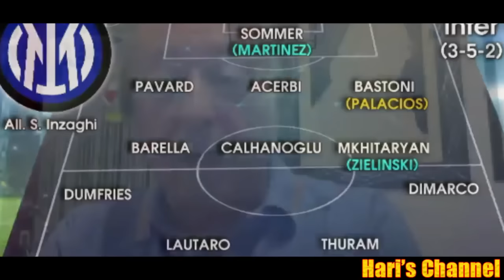INZAGHI: "ABBIAMO UN PROBLEMA IN DIFESA MA SIAMO PRONTI PER PARTIRE.."